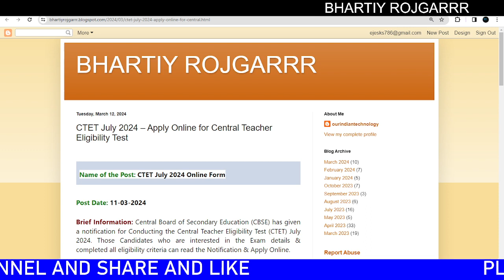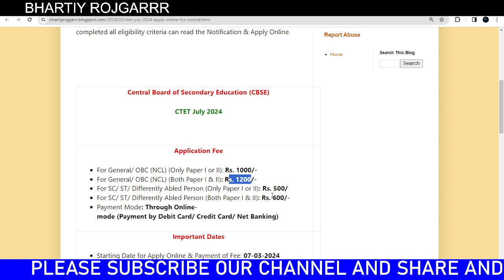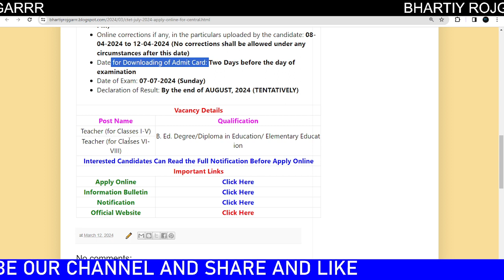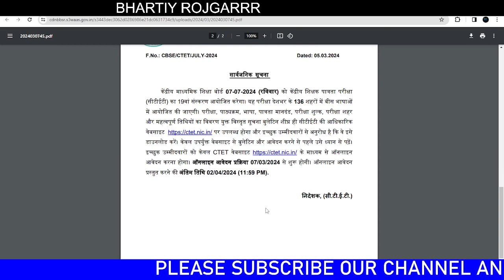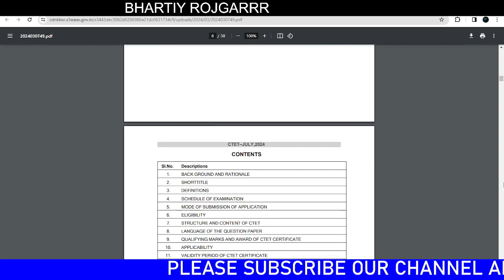CTET July 2024 – Apply Online for Central Teacher Eligibility Test